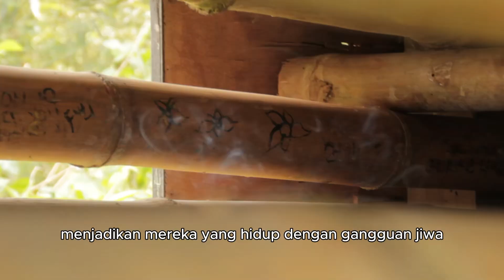Kemensos Bebaskan Korban Pasung Pada Saat Rangka Bakti Sosial di Mamasa, Sulawesi Barat (24/09/2024)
Dalam upaya pemenuhan hak asasi manusia, Kementerian Sosial RI berkomitmen untuk membebaskan korban pemasungan dan memastikan mereka mendapatkan akses terhadap layanan kesehatan mental yang layak.

Melalui Sentra Dharmaguna di Bengkulu, Kemensos membebaskan empat Orang dengan Gangguan Jiwa (ODGJ) dari pemasungan di Mamasa, Sulawesi Barat. Hal ini dilakukan sebagai bagian dari Bakti Sosial Kemensos yang puncaknya pada 24 September 2024 lalu.

Kemensos juga nantinya akan terus melakukan pendampingan baik dari aspek keluarga, sosial dan kesehatannya agar kelak mereka bisa kembali berfungsi sosial di masyarakat.

Mari bersama-sama kita hentikan praktik pemasungan dan ciptakan lingkungan yang inklusif bagi mereka yang berjuang melawan gangguan mental.